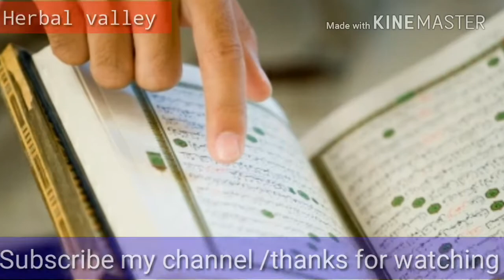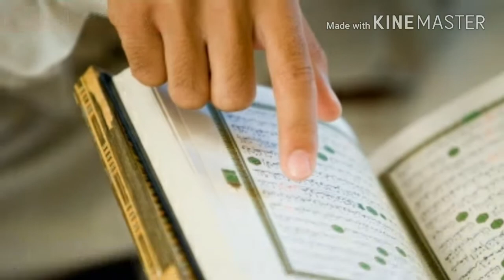معمولات صبح وشام ویومیہ || ہربل ویلی 07/04/2018